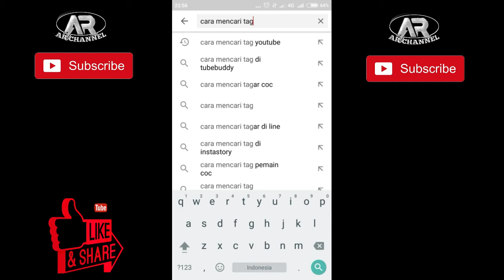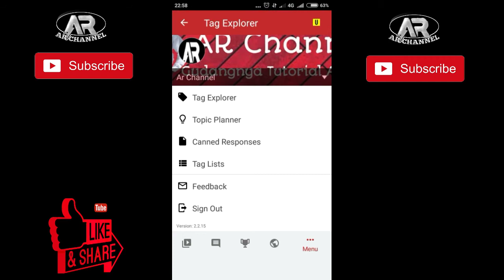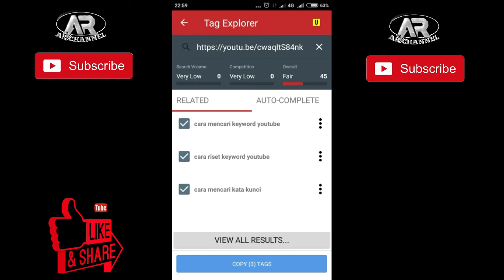Cara mencari kata kunci di tubebuddy dengan menggunakan andorid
halo guys kali ini gw pengen berbagi sedikit trik untuk kalian yah yaitu  Cara mencari kata kunci di tubebuddy dengan menggunakan andorid ,caranya cukup simple dan Cara mencari kata kunci di tubebuddy dengan menggunakan andorid sangat berguna banget untuk kalian yotuber pemula agar video kalian mudah temukan di pencarian youtube, dan supaya video kalian selalu muncul di beranda youtube dan video kalian di rekomendasikan  YouTube , jadi banget untuk para youtuber pemula yang ingin viewnya meningkat dan banyak.

untuk lebih jelasnya simak Cara mencari kata kunci di tubebuddy dengan menggunakan andorid sampe abis. terima kasih.

Cara mencari kata kunci tubebuddy
Cara mencari tag di tubebuddy
Cara agar video muncul di beranda
Cara agar video di rekomendasikan YouTube